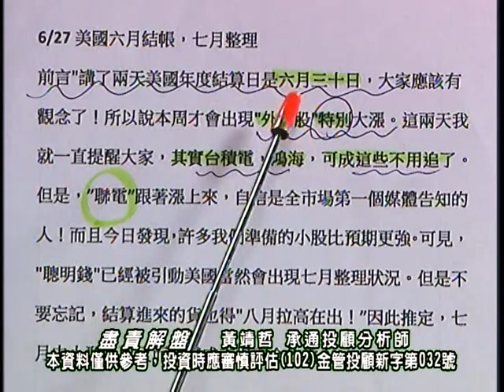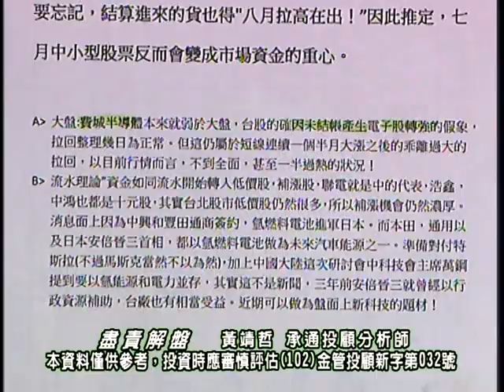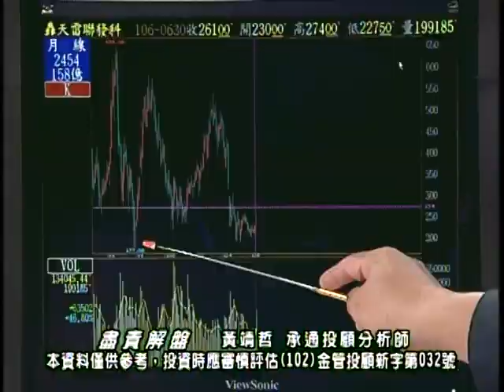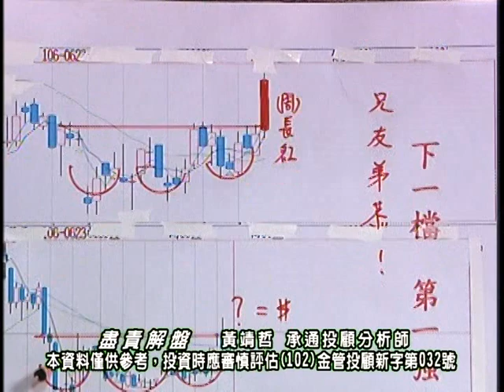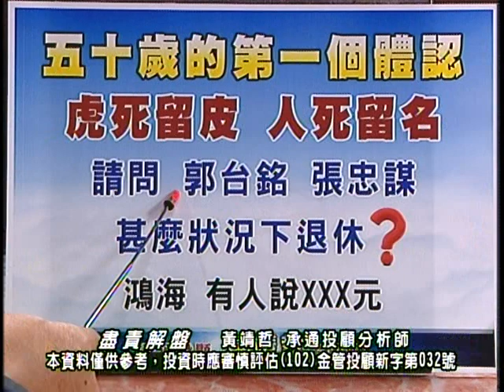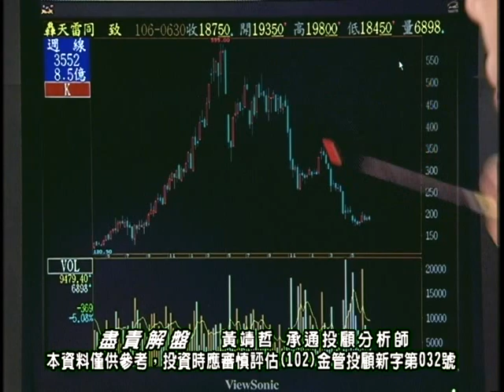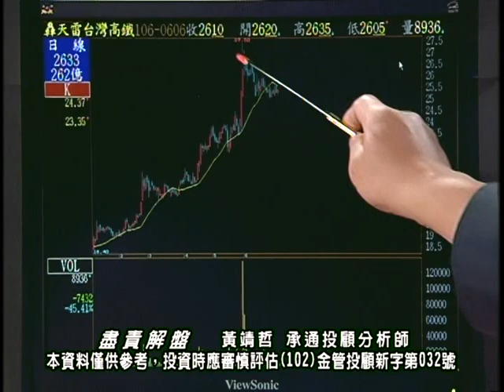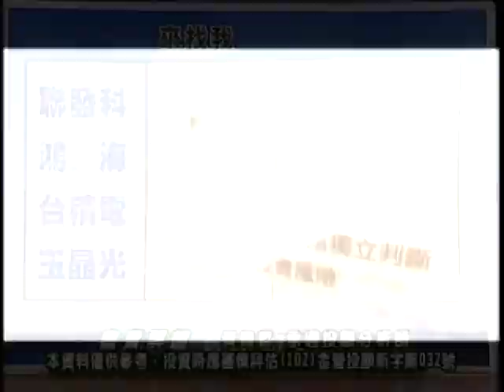20170701 2030 黃靖哲 盡責解盤